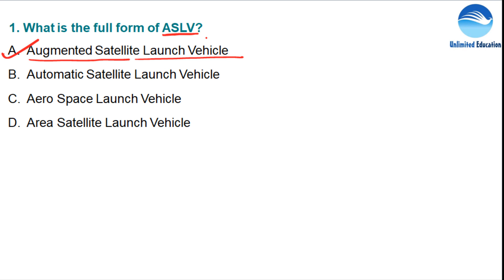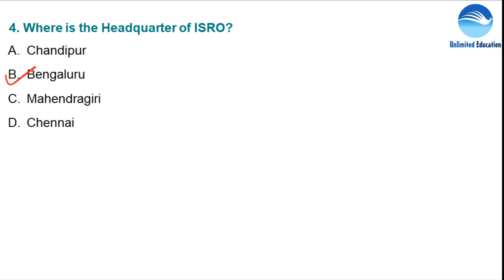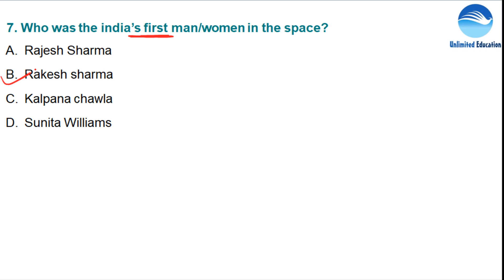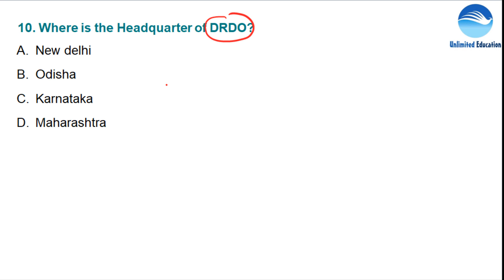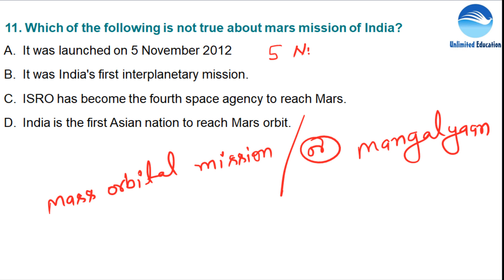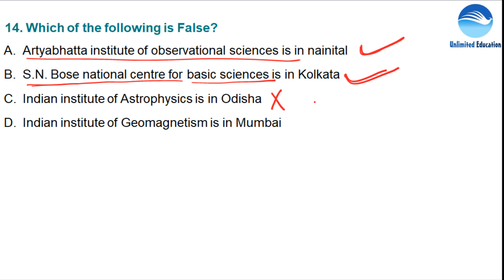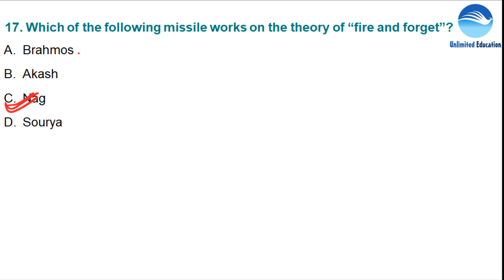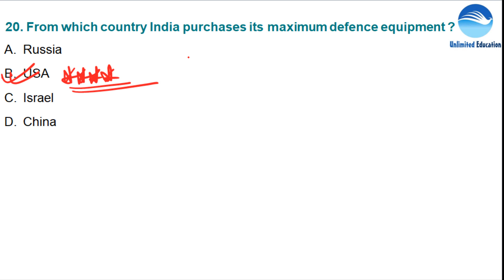Crash Course | 500+ MCQs in General Science - Physics : Set -1 | Crash Course for NTPC and Group D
Important Book -

1) GENERAL SCIENCE :-

A) Lucent's General Science (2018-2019) Session

B) Encyclopedia of General Science for General Competitions

A) Lucent's Samanya Vigyan;General Science In Hindi

B) Railway Samanaya Vigyan 625 Sets

2) GENERAL AWARENESS :-

A) General Knowledge

B) General Studies 2019 : UPSC, SSC, Railways, PSUs & Bank PO

A) Lucent's Samanya Gyan (Hindi)

B) Railway Samanya Adhayan 1046 Sets (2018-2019) Session (Hindi)